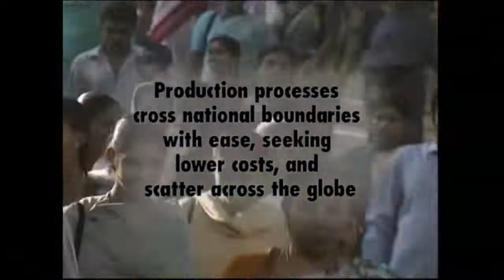Finding Her Film by Surabhi Sharma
Finding Her Film / A talk by Surabhi Sharma
Creative Documentary Course
Sri Aurobindo Centre for Arts and Communication and Thinking Film

6-7 PM

Research is not necessarily the means, but could very much be an end in itself - not always a verb, but a noun too. Surabhi Sharma is attentive to the space her film will transform, even as she attempts to experience it fully while researching. She will talk about the ways in which this informs both the method and the form of her films. The talk will be about her interpretation of ethnography, documentary and filmmaking.

The last twenty minutes of the talk will be for typed questions from the viewers.